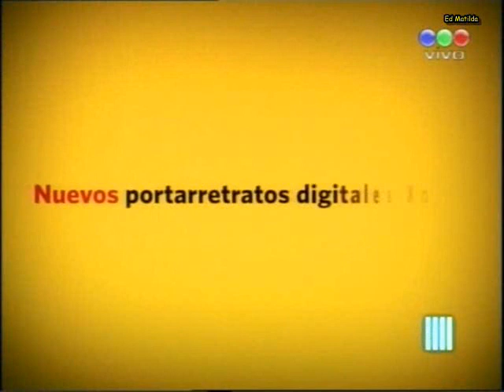CQC Argentina 03-08-2009 (7)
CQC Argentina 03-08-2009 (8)